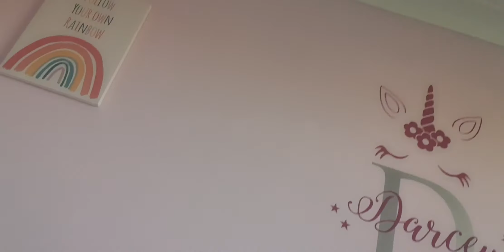In an escape room trying to find our way out